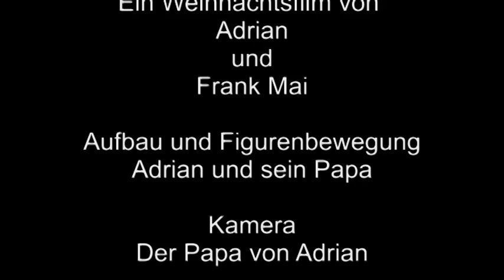Piraten besuchen Römer - Playmobil Animation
Ein Stop-Motion-Film mit Playmobilfiguren